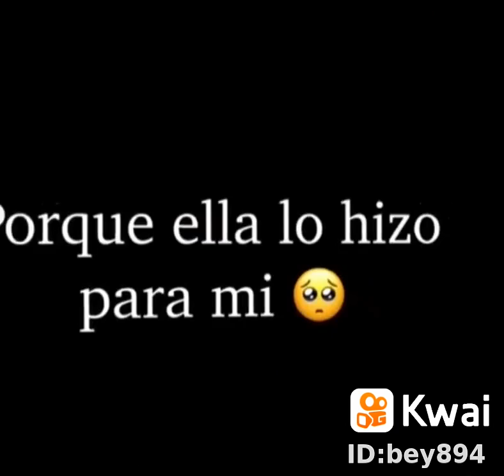16 de julio de 2021